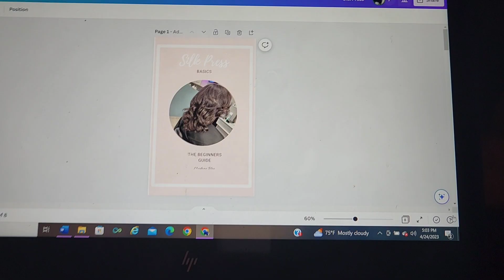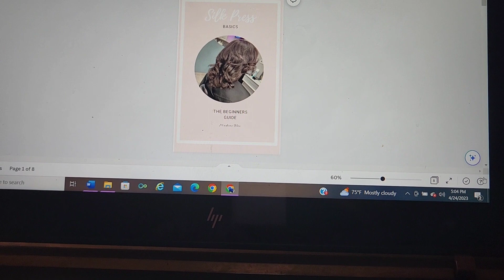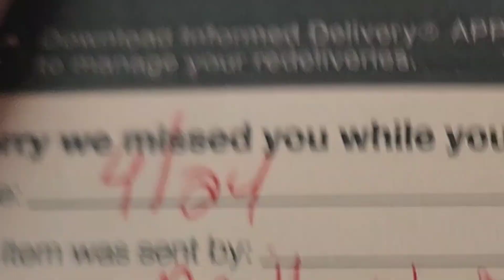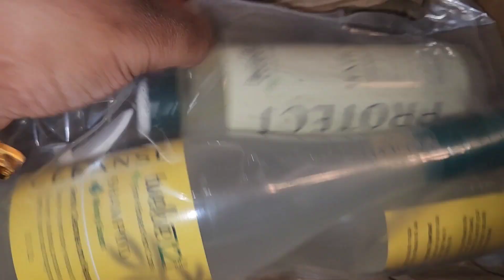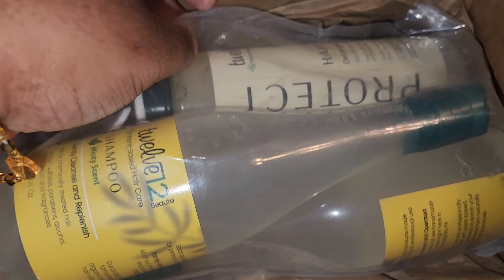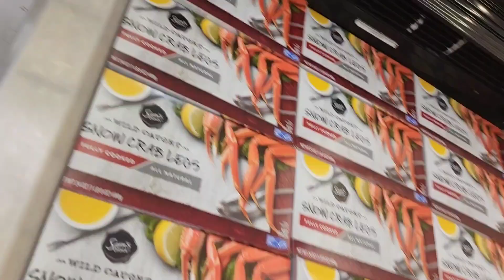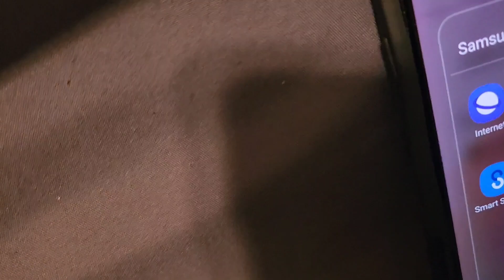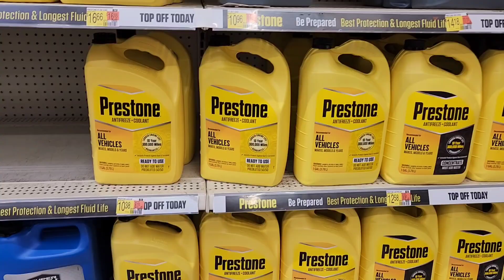WEEKLY VLOG| SILK PRESS VIRTUAL COURSE + NEW SALON CLIENTS 💖